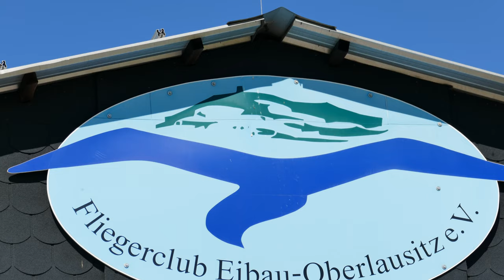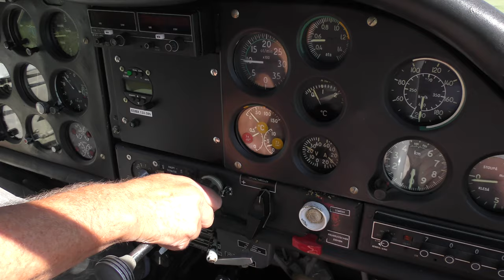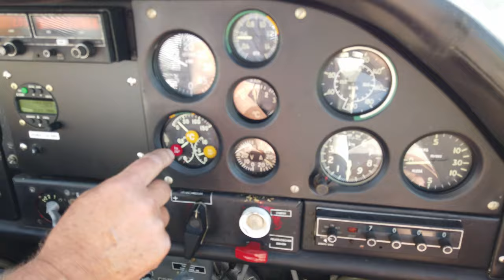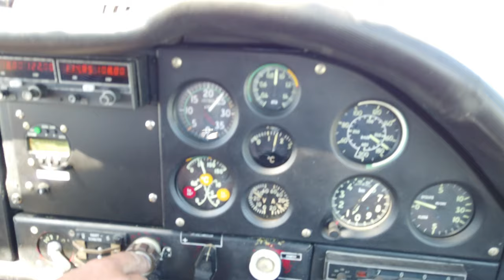Rundflug über Sächsische Schweiz, Zittauer Gebirge und Görlitz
Am 6. Juli 2021 schien die Sonne prall, einige wenige Wolken zeigten sich und es war sehr, sehr warm.
Zeit also, um in die Luft zu gehen: Pilot Jochen Güttler zeigte uns die östliche Sächsische Schweiz, umrundete die Lausche, zog nah an Oybin vorbei, ließ den Tagebau Turów sowie den Stausee bei Niedów in Polen rechts liegen, umrundete linksseitig den Berzdorfer See, dann die Landeskrone und Görlitz.
Die sichere Landung machte unser gelungenes Abenteuer rund. Eine tolle Erfahrung...

- Dance, Don't Delay von Twin Musicom unterliegt der Lizenz Creative-Commons-Lizenz "Namensnennung 4.0".